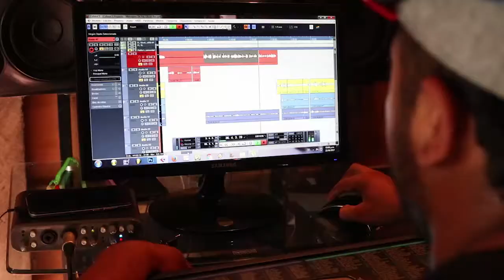José Luis Arrieta "Cheluis"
SinceanoDeLaSemana | José Luis Arrieta Benavides o "Cheluis" como todos lo llaman por cariño es un joven sinceano de 26 años, compositor e intérprete de música champeta, padre de dos hijos y autor de "Mensajero de Paz" la canción que está dentro de las 10 favoritas para convertirse en el himno de la venida del Papa Francisco a Colombia. ¡Conócelo!